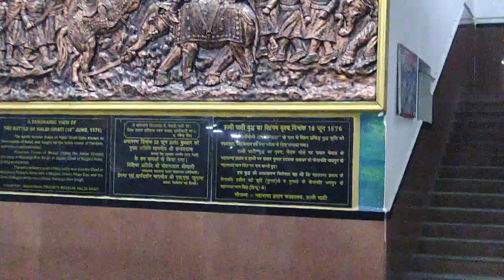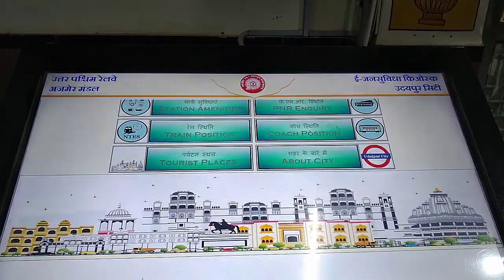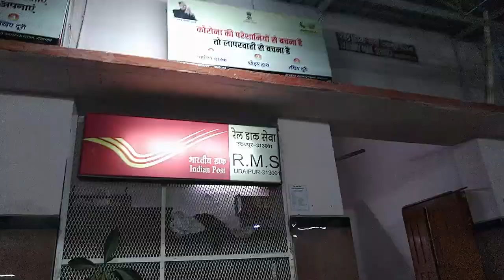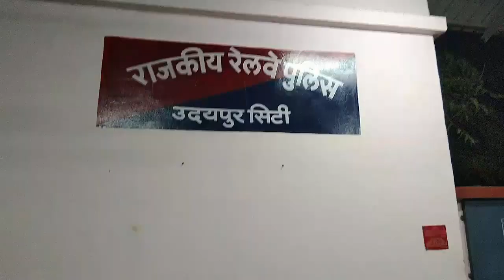Udaipur Railway Station Night Tour | The Top 10 Things to Do Near Udaipur Station | Udaipur Vlog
What is there to do in Udaipur at night?
How much does it cost for a Udaipur trip?
Is Udaipur a hill station?
Is one day enough for Udaipur?